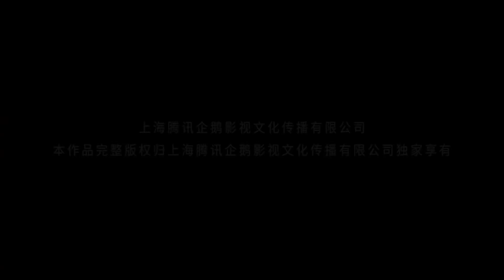EP29 Trailer 史莱克学院七怪友谊赛进行时，霍雨浩极致之冰属性即将释放！|《斗罗大陆2绝世唐门》Soul Land 2 | 腾讯视频 - 动漫